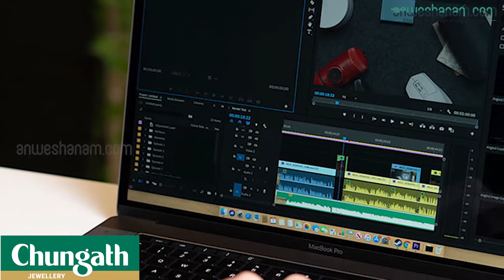മാക് പ്രോയുടെ നിർമ്മാണം ഇനി അമേരിക്കയില്‍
പുതിയ മാക്ബുക് പ്രോ ടെക്‌സസിലെ ഓസ്റ്റിനില്‍ തന്നെ നിര്‍മിക്കുമെന്ന് ആപ്പിള്‍ പ്രഖ്യാപിച്ചു. ചൈനയിലെ ആപ്പിൾ പ്ലാന്റുകളെല്ലാം അമേരിക്കയിലേക്ക് മാറ്റണമെന്ന് അമേരിക്കന്‍ പ്രസിഡന്റ് ഡോണള്‍ഡ് ട്രംപ് നേരത്തെ മുന്നറിയിപ്പ് നൽകിയിരുന്നു. എന്നാൽ യുഎസ് ഭരണകൂടം ടാക്‌സ് ഇളവുകള്‍ പ്രഖ്യാപിച്ചതാണ് തങ്ങളുടെ ഡെസ്‌ക്ടോപ് കംപ്യൂട്ടറിന്റെ നിര്‍മാണം അമേരിക്കയിലേക്കു മാറ്റാന്‍ കാരണമായത്. ചില ഘടകഭാഗങ്ങള്‍ മാത്രം ചൈനയില്‍ നിന്ന് ഇറക്കുമതി ചെയ്യാനാണ് ഇളവ്. (അതേസമയം, 2013 മുതലുള്ള മാക് പ്രോകളെല്ലാം അമേരിക്കയില്‍ തന്നെയാണ് നിര്‍മിച്ചിരുന്നതെന്നും വാര്‍ത്തകളുണ്ട്.) എന്തായാലും പുതിയ ഡിസൈനിലുള്ള, കൂടുതല്‍ അമേരിക്കന്‍ നിര്‍മിത ഘടകഭാഗങ്ങളടങ്ങുന്ന മാക് പ്രോ ടെക്‌സസിലായിരിക്കും നിര്‍മിക്കുക എന്ന കാര്യം ആപ്പിള്‍ പറഞ്ഞു കഴിഞ്ഞു.

തങ്ങള്‍ക്കു ലഭിക്കുന്ന ഇളവ് ഫെഡറല്‍ പ്രൊഡക്ട് എക്‌സ്‌ക്ലൂഷന്‍ എന്ന വകുപ്പില്‍പ്പെടുത്തിയാണെന്ന് കമ്പനി പറഞ്ഞു. ഇതിനു പകരമായി അമേരിക്കന്‍ സാമ്പത്തികവ്യവസ്ഥയ്ക്ക് അനുകൂലമായി 350 ബില്ല്യന്‍ ഡോളറിന്റെ നിക്ഷേപം 2023നു മുൻപ് നടത്തുമെന്നും ആപ്പിൾ അറിയിച്ചു. എന്തായാലും ഇപ്പോള്‍ അമേരിക്കയില്‍ നിര്‍മിക്കുന്ന ആപ്പിളിന്റെ ഏക കംപ്യൂട്ടര്‍ മാക് പ്രോ ആണ്. എന്നാല്‍ ഐഫോണും മറ്റുപകരണങ്ങളുടെയും നിര്‍മാണം ഇപ്പോഴത്തെ നിലയില്‍ ചൈനയില്‍ തന്നെ തുടരാനാണ് തങ്ങള്‍ ആഗ്രഹിക്കുന്നതെന്ന് ആപ്പിള്‍ പറഞ്ഞതായും വാര്‍ത്തകളുണ്ട്. ചെലവുകുറവും വളരെ പെട്ടെന്നു നിര്‍മിച്ചെടുക്കാമെന്നതുമാണ് അവര്‍ ചൈനയ്ക്ക് അനുകൂലമായി പറയുന്ന ഘടകങ്ങള്‍.

അമേരിക്കയില്‍ നിര്‍മിച്ച മാക് പ്രോ വാങ്ങാന്‍ കാത്തിരിക്കുന്നവരോട

എന്തായാലും അടുത്ത മാക് പ്രോ അമേരിക്കയിലായിരിക്കും കമ്പനി നിര്‍മിക്കുക എന്നതിപ്പോള്‍ തീര്‍ച്ചയാണ്. പക്ഷേ, അതില്‍ ഉള്‍ക്കൊള്ളുന്ന അമേരിക്കന്‍ നിര്‍മിത ഘടകഭാഗങ്ങള്‍ ഉള്‍ക്കൊള്ളുന്നതിനാല്‍, മുന്‍ തലമുറയിലെ മാക് പ്രോയെക്കാള്‍ 2.5 ഇരട്ടി വില നല്‍കേണ്ടിവരുമെന്നാണ് കമ്പനി പറയുന്നത്. പുതിയ മാക് പ്രോയില്‍ 12ലേറെ അമേരിക്കന്‍ കമ്പനികള്‍ ഡിസൈന്‍ ചെയ്തതും നിര്‍മിച്ചതുമായ ഘടകഭാഗങ്ങള്‍ ഉണ്ടായിരിക്കുമെന്നാണ് ആപ്പിള്‍ പറയുന്നത്. മാക് പ്രോയാണ് ആപ്പിളിന്റെ ഏറ്റവും കരുത്തുറ്റ കംപ്യൂട്ടര്‍. അത് ഓസ്റ്റിനില്‍ നിര്‍മിക്കാന്‍ സാധിക്കുന്നുവെന്ന കാര്യത്തില്‍ ഞങ്ങള്‍ അഭിമാനം കൊള്ളുന്നുവെന്ന് ആപ്പിളിന്റെ ചീഫ് ഓപ്പറേറ്റിങ് ഓഫിസര്‍ ടിം കുക്ക് പറഞ്ഞു.

അതേസമയം, അമേരിക്കന്‍ പ്രസിഡന്റ് ഡോണള്‍ഡ് ട്രംപിന്റെ ഭീഷണിയാണ് ഏറ്റതെന്നും പറയുന്നു. ഈ വര്‍ഷം ജൂലൈയില്‍ ട്രംപ് പറഞ്ഞത് ആപ്പിളിന് ചൈനയില്‍ നിര്‍മിക്കുന്ന ഘടകഭാഗങ്ങള്‍ക്ക് ഒരു ഇളവും നല്‍കില്ല. മറിച്ച് അവ അമേരിക്കയില്‍ നിര്‍മിച്ചാല്‍ സമ്പൂര്‍ണ്ണ ടാക്‌സ് ഇളവു നല്‍കാമെന്നും അദ്ദേഹം പറഞ്ഞിരുന്നു. എന്നാല്‍ അദ്ദേഹം പിന്നീടു തന്റെ നിലപാടു മയപ്പെടുത്തിയ ശേഷം പറഞ്ഞത് തന്റെ ഭരണകൂടം കുക്കുമായി സംഭാഷണത്തിനു തയാറാണ് എന്നായിരുന്നു. കുക്ക് പറഞ്ഞത് അമേരിക്കന്‍ കമ്പനികളുടെ സഹകരണത്തോടെ പുതിയ മാക് അമേരിക്കയില്‍ തന്നെ നിര്‍മിക്കുമെന്നാണ്.